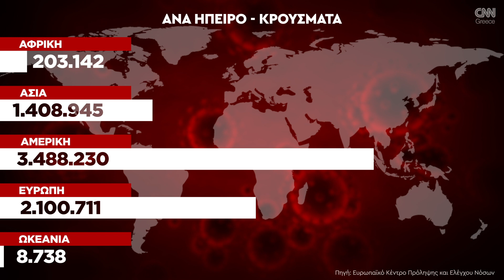Κορωνοϊός: Η εξάπλωση του Covid 19 στον κόσμο με αριθμούς (10/6)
Δείτε πώς διαμορφώνεται η αριθμητική της εξάπλωσης του νέου κορωνοϊού ανά τον κόσμο έτσι όπως προκύπτει από τα στοιχεία του Ευρωπαϊκού Κέντρου Ελέγχου Ασθενειών και Νόσων την Τετάρτη 10 Ιουνίου.